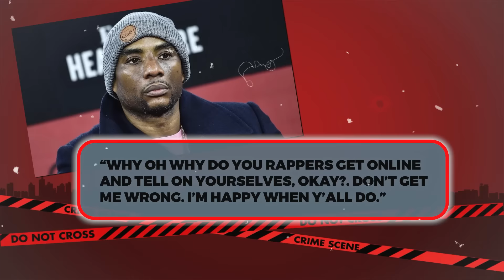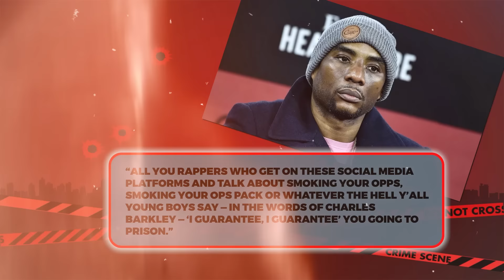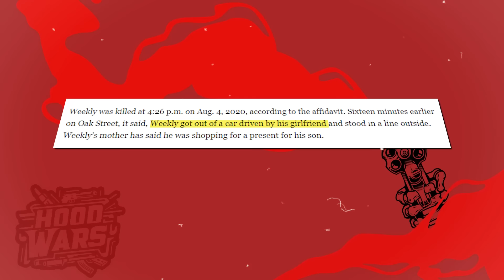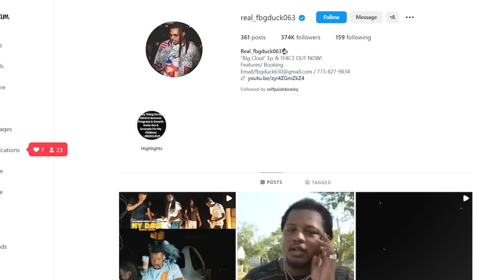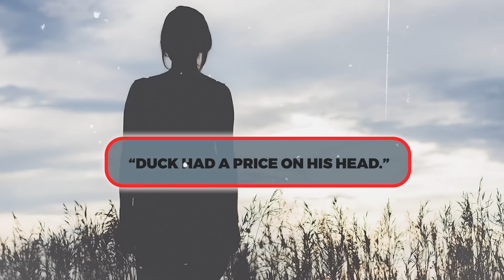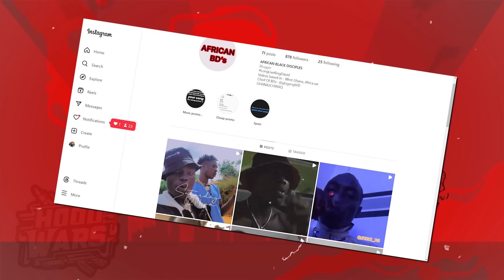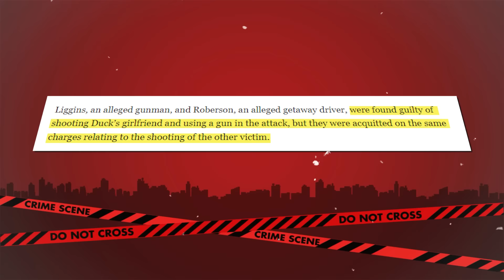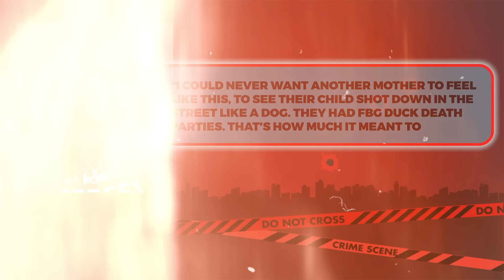O-Block’s DUMBEST Gangsters - From Killing FBG Duck to Self-Snitching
FBG Duck was also known for his charismatic personality and entrepreneurial spirit. He was committed to uplifting his community and providing opportunities for other aspiring artists. In Chicago, gangs play a big role in how some people live their lives. These gangs stick together to carry out their illegal activities. But another issue is that they often fight with other gangs, and these fights, called "beefs," can get really serious.